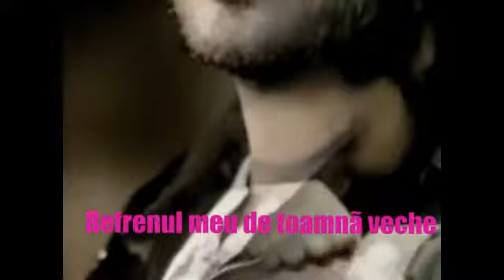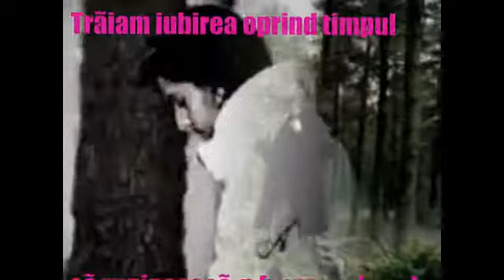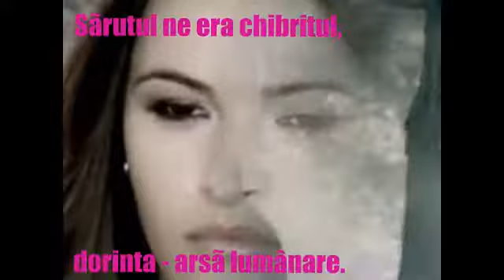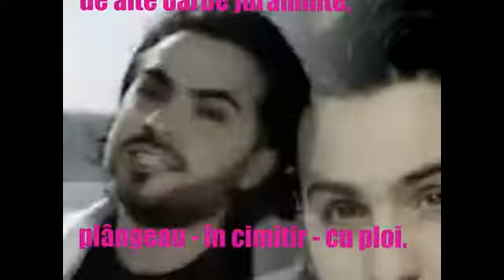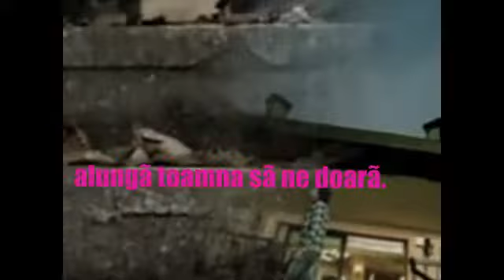Refren autumnal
Versuri: Lidia Burduja
Muzica: Samvel Yervinyan - ''Yemu''